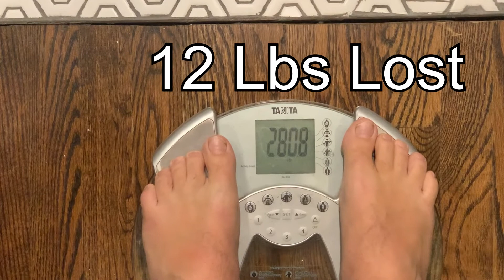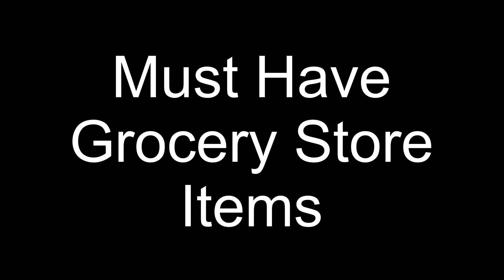My Weight Loss Story First Week Check In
In this video, I share how where my weight started in July and how I lost, gained and lost again 12 lbs.  My latest attempt at weight loss has gone very well.  I have lost 12 lbs to date and I am super excited.

Also in this week’s check in, I highlight Nick’s Ice Cream.  It is a low calorie ice cream that I am enjoying everyday.